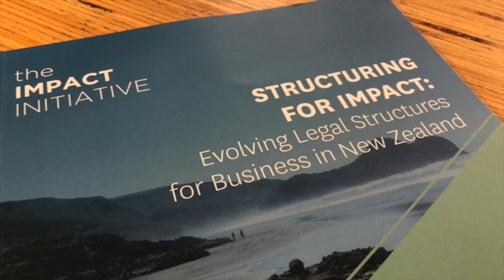Louise Aitken introducing the 'Structuring for Impact' report on 17 April 2019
Louise Aitken on 'Structuring for Impact: Evolving Legal Structures for Business in New Zealand' report released on 17 April 2019 you can access the report here (feel free to share this link to others to spread the word about the report) -

If you enjoy this consider checking out seeds podcast and the audio interviews with people doing great things in Aotearoa New Zealand.  The audio of this introduction to the report is available